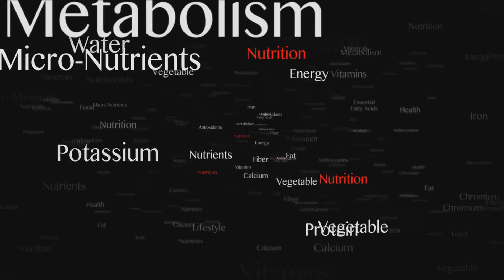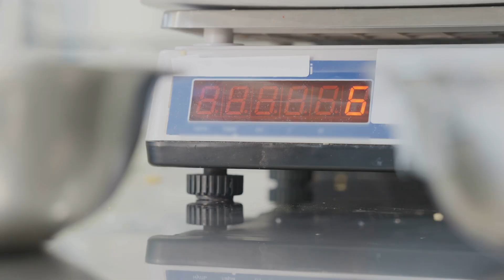Does Fasting Burn Muscle? The Truth About Protein & Strength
Does fasting burn muscle? Can you really maintain strength while skipping meals? This video explores everything you need to know about fasting, protein intake, and muscle preservation. We cover: how the body uses fat and glucose during fasting, why protein is recycled efficiently, and the real impact of fasting on muscle mass and strength. Learn the latest studies on intermittent fasting, ketogenesis, amino acid turnover, and hormonal effects on muscle. Plus, get practical tips for protein timing, resistance training, and optimizing your eating windows to stay strong and healthy while fasting. Perfect for beginners, athletes, and anyone curious about fasting and muscle health!

Video Chapters:
Introduction – 0:00–1:30
The Science of Fasting and Muscle Preservation – 1:30–3:00
Protein Intake During Fasting – 3:00–4:30
The Role of Strength Training – 4:30–6:00
Timing and Nutrition – 6:00–7:30
Potential Risks and Considerations – 7:30–9:00
Conclusion – 9:00–10:00